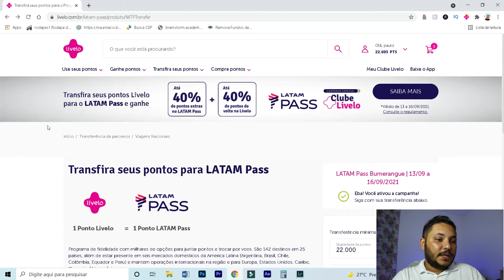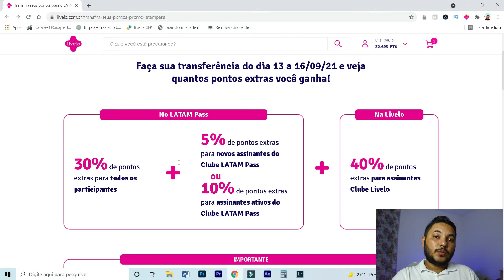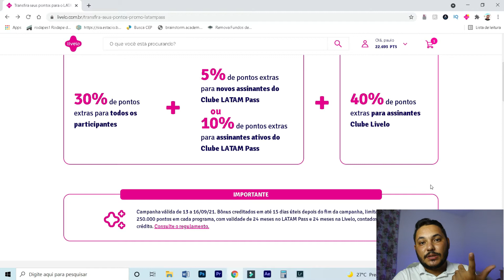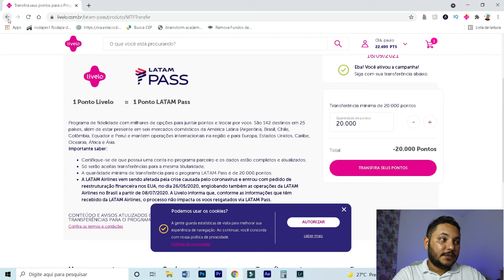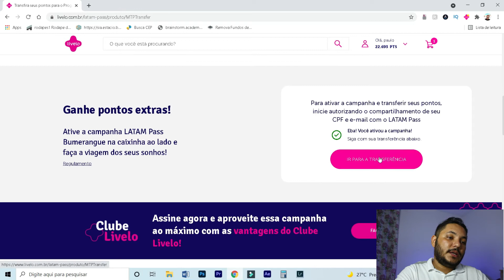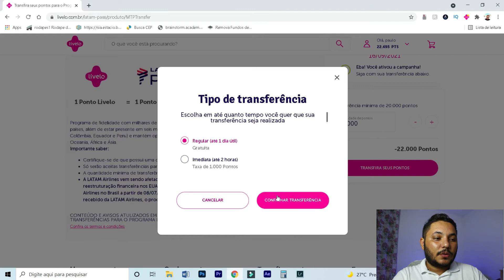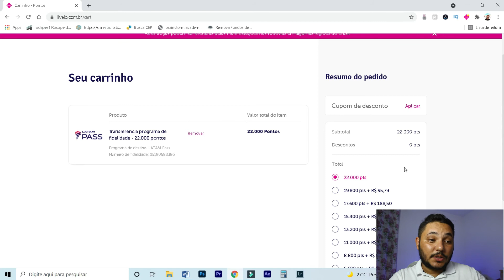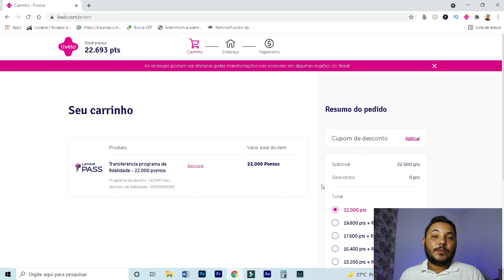PROMOÇÃO BOOMERANGUE LIVELO X LATAM PASS ATÉ 133% DE BÔNUS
Fala pessoa, no vídeo de hoje mostro a promoção bumerangue entre a Livelo  e a Latampass , uma promoção que pode ser muito boa dependendo do seu objetivo, espero que tenham gostado e até o próximo vídeo!

Link de indicação para clube smilles( você ganha 1000 milhas de bônus pela indicação). colocar o Código: 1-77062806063

Link de indicação clube Tudo azul( você ganha 1000 milhas de bônus pela indicação).